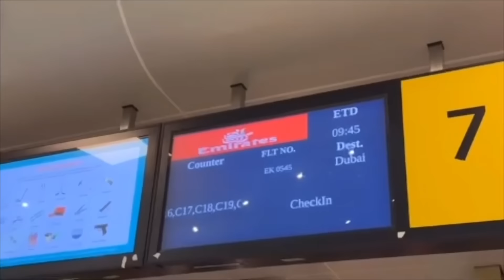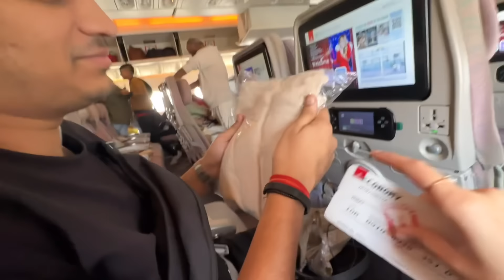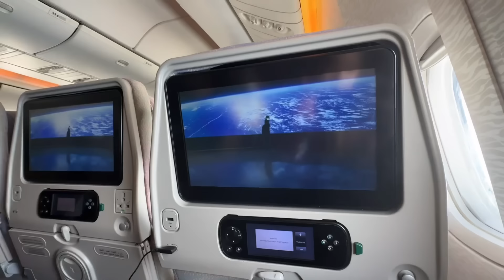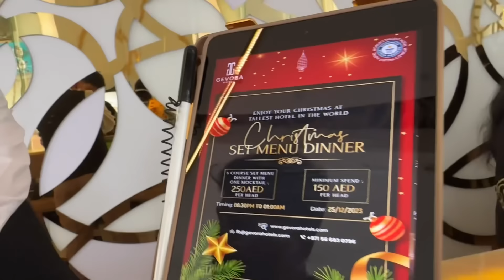Honeymoon Series Part 1/3 🤍